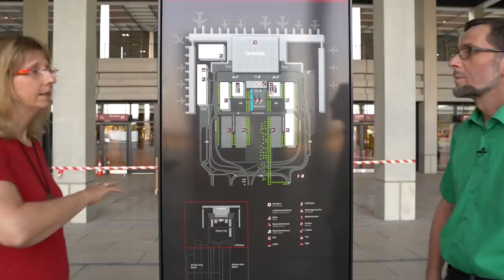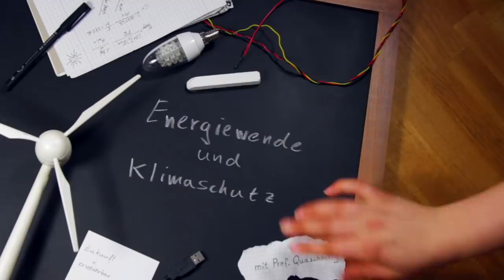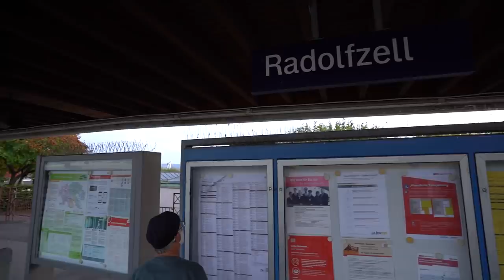Das Ende des Flugzeugs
Enge, Terrorgefahr, Ohrenschmerzen, Klimakiller: Bei objektivem Blick spricht alles gegen das Flugzeug. Wir zeigen in diesem Video, wie man in Europa auf das Flugzeug verzichten kann, warum man hier zum Reisen Flughäfen wie den BER gar nicht braucht und trotzdem schnell und ausgeschlafen sein Ziel erreicht.